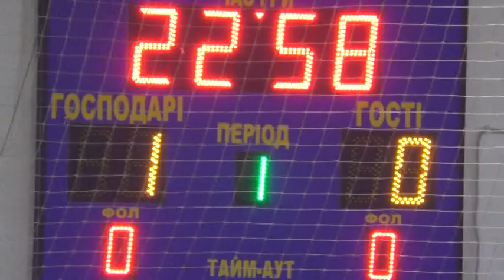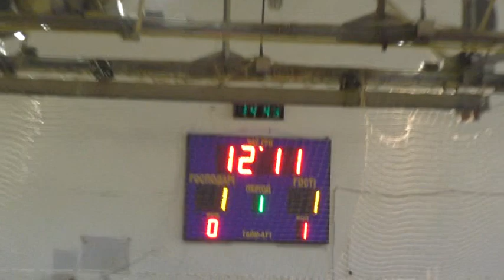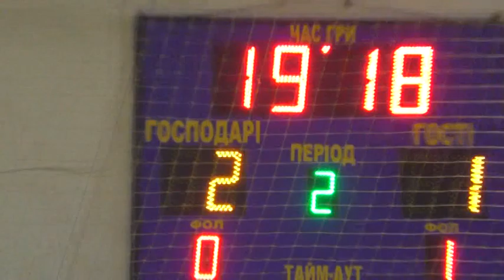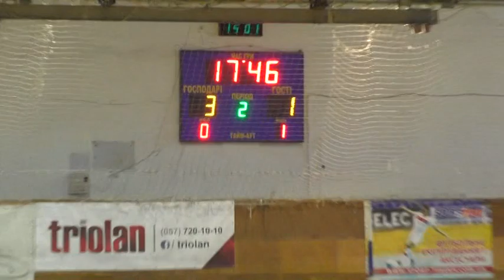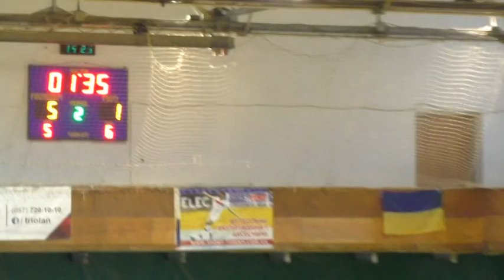КХ 6 лига SoftServe Нива Липцы 1 2тайм